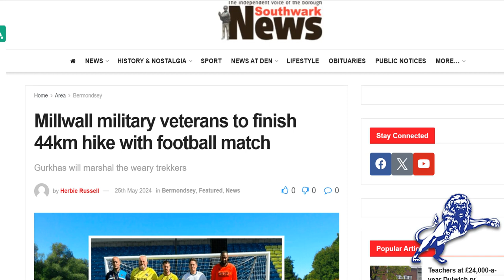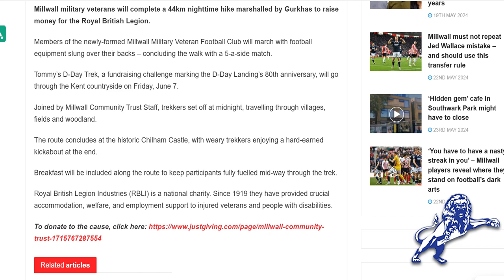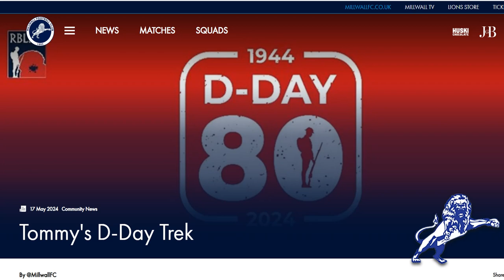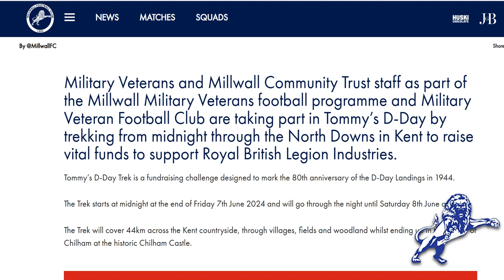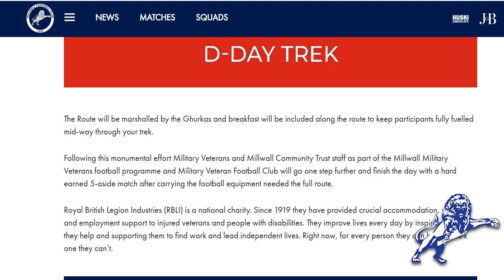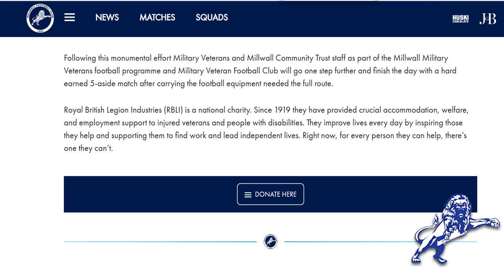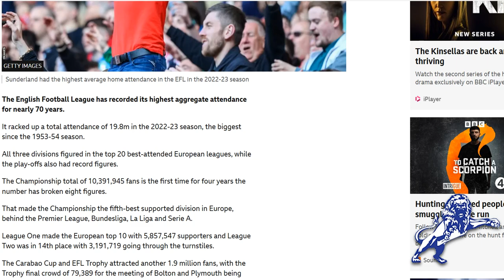Millwall Veterans D-Day Trek on 80th Anniversary.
The Daily Millwall : Saturday 25th May 2024

News about some veterans yomping 44km across the North Downs to raise money for the Royal British Legion charity on the 80th anniversary of the D-Day landings.

I bring up a year old article by mistake.